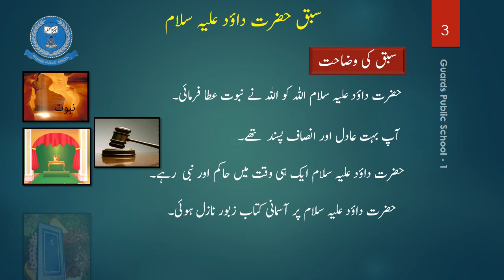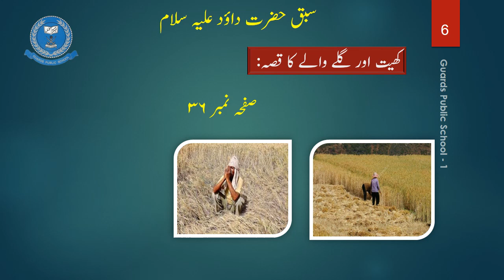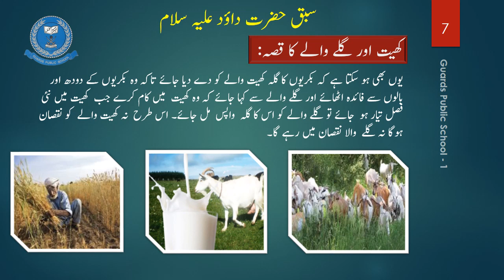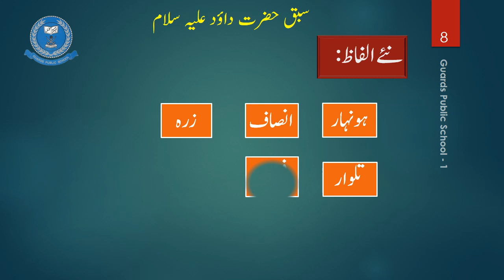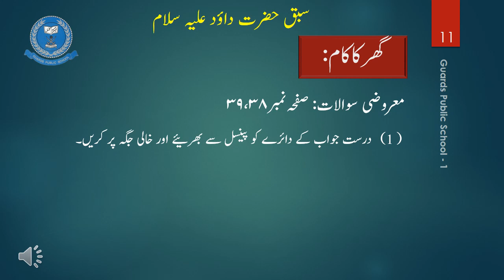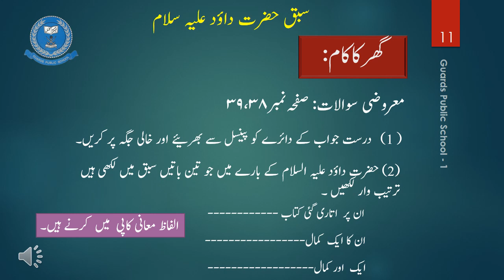Lecture # 3 Urdu lit - 4